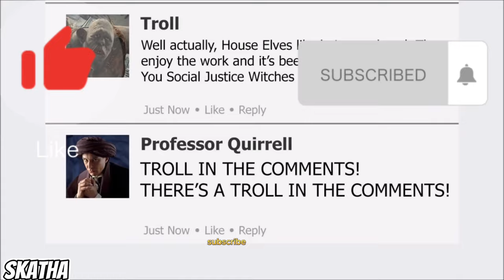THIS Happens if you Wear Pajamas in Hogwarts Legacy!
In this video, we're going to "prank" our friends and Professors by dressing up in only our pajamas and walking around Hogwarts Legacy – and documenting the hilarious reactions we get from the NPCs!

Whether we're walking around the school or just standing in front of the castle or surrounding villages we're guarantee to get roasted for our lack of clothing!
5th of may we are getting Hogwarts Legacy Xbox one and Playstation4

🅹🅾🅸🅽 🆃🅷🅴 🅲🅷🅰🅽🅽🅴🅻 🅰🅽🅳 🅴🅽🅹🅾🆈 🆂🅾🅼🅴 🅿🅴🆁🅺🆂 🅾🅽🅻🆈 🅵🅾🆁 🆈🅾🆄: you of the Channel: MRKP, DNA, Nika, Dennis, David W, Mehmet A, Tony, Meg Atron X, Leena, Spider6418, Nick B, Wasserfall, BBrr, Arif, SynergyEffect, Tony

Thank you members you are the greatest 🙏 Top Donators via superchats/gifted memberships: thanks MRKP (Warchief), Leena (Legend) & Dennis (MadLad)

Hogwarts Legacy is out for pc and new gen consoles NOW!

my gear: Playstation 5, Dualsense 5, Sony 3d pulse headset. Editing: Free softwares, greenix editing pc (old computer from company that was given new life), gxt252 mic with arm and windscreen.

Time Stamps:
00:00 - Npc's comment more on our clothing than using unforgivable curses
08:05 - up next!

In this hilarious video, we play the role of5th year student and head to Hogwarts Legacy to wear only our pajamas. We're immediately roasted by the Hogwarts NPCs for our lack of clothing, and it's hilariously funny!

If you're wondering what to do in the wizarding world of Harry Potter, look no further! This video will show you how to get roasted by the Hogwarts NPCs for wearing nothing but your pajamas! This is a surefire way to get a rise out of your friends and family!